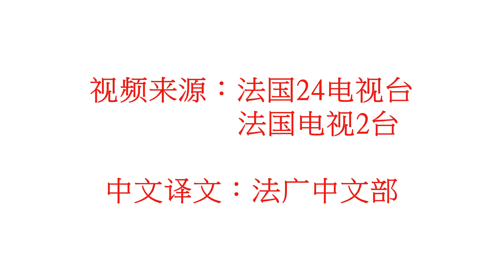法国媒体悼挽影坛巨星让•雷谢夫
法国影坛巨星让•雷谢夫10月9日凌晨去世。终年87岁。不少法国视听传媒当晚更改节目安排，向这位杰出的艺术家致敬。